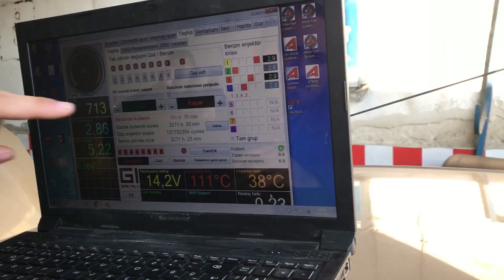#1 GAZA GEÇMİYOR - GAZDA ÇALIŞMIYOR... ARIZASI VE ÇÖZÜMÜ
Hyundai Getz Lpg otogaz Valfi arızası bobin değişimi gaza geçmiyor regulator gaz beyni arızası